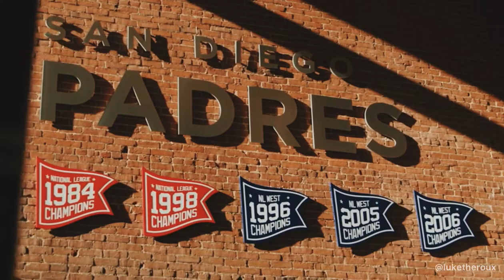San Diego Padres 2021 Hype Up Video